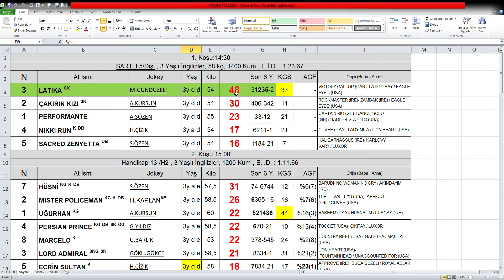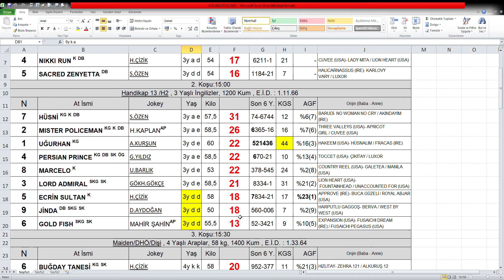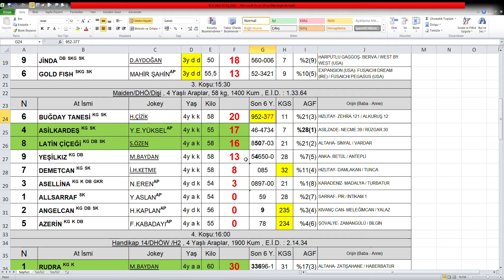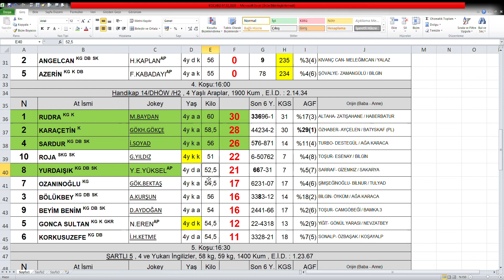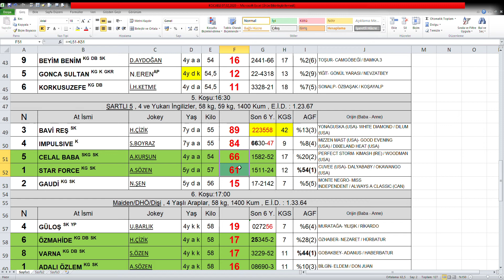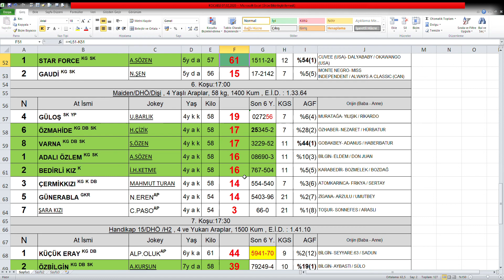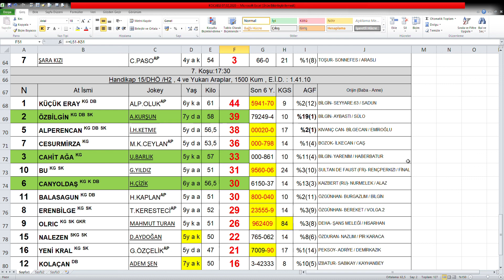KOCAELİ AT YARIŞLARI 07,02,20 HANDİKAP ANALİZ YARIŞ PROGRAMI. HANDİKAP PUANLI KOCAELİ YARIŞ BÜLTENİ.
KOCAELİ AT YARIŞLARI  07,02,2020 HANDİKAP ANALİZ YARIŞ PROGRAMI. HANDİKAP PUANLI KOCAELİ YARIŞ BÜLTENİ.SÜPRİZ GELEBİLECEK ATLAR. FOVORİ ATLARIMIZ.KOCAELİ YARIŞ PROGRAMI ALTILI ŞABLONU OLUŞTURMA.